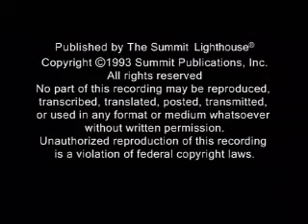Part 1 Introduction to Angels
This is from the Angels video series of the Summit Lighthouse.
Not sure if the links are working, some of us are having problems.